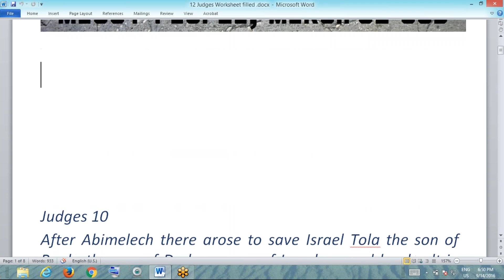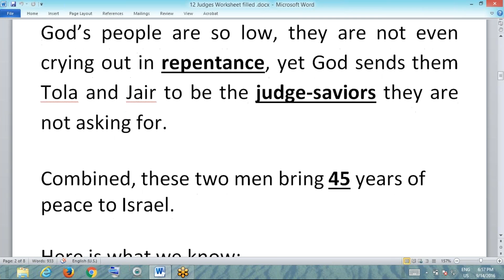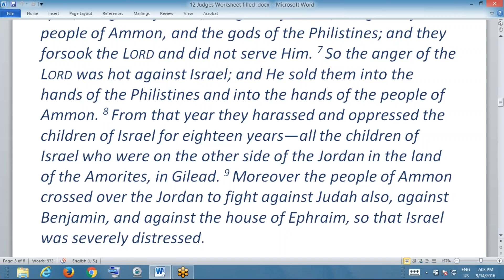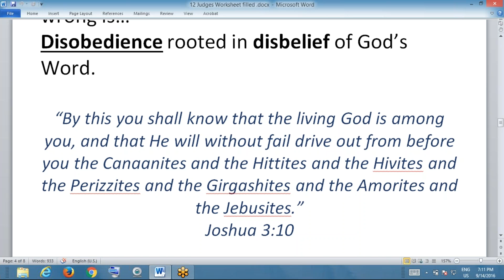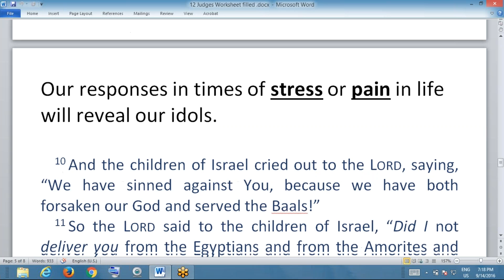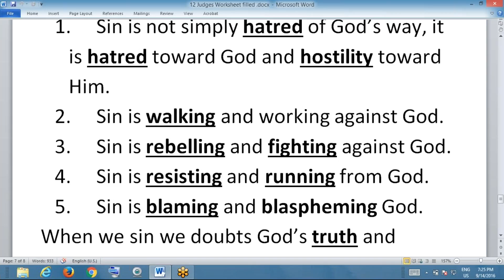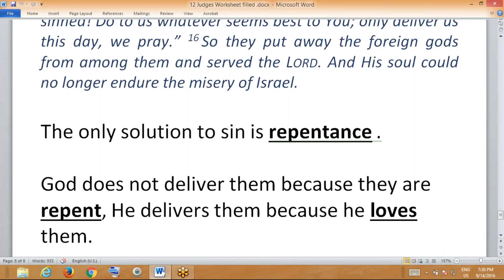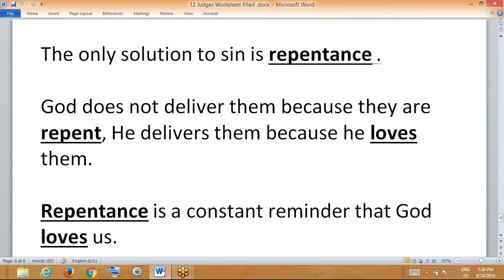MMBC Wednesday - Judges 10